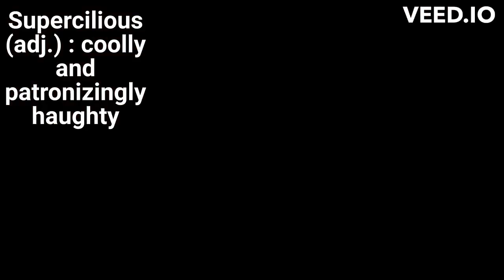Supercilious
Come drink wine with Mr. Supercilious.